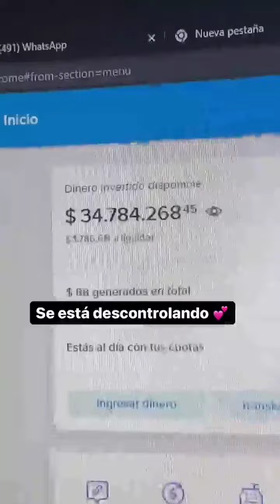SANTI MARATEA YA LLEVA RECAUDADOS MÁS DE 34 MILLONES DE PESOS EN LA MOVIDA SOLIDARIA PARA CORRIENTES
Santi Maratea ya lleva más de 34 millones de pesos juntados en la movida solidaria para ayudar a la provincia de Corrientes afectada por los incendios: “¡Qué buen país Argentina!”.🇦🇷❤️

"Esto se está descontrolando", manifestó el influencer al ver la solidaridad de las personas que se sumaron.